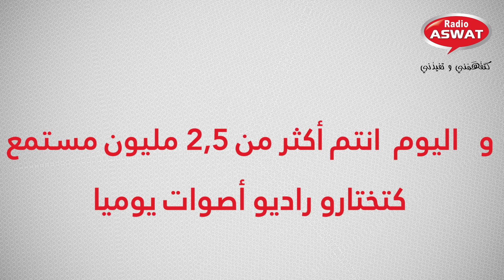📢 🎉 بمناسبة عيد ميلادها 15, راديو أصوات كتربحكم جوائز مالية مهمة!